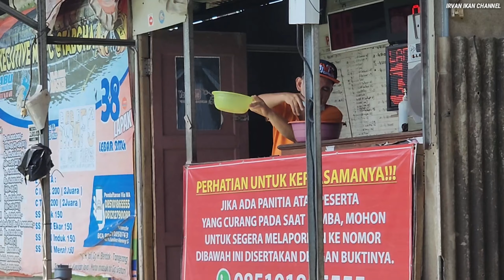UMPAN JAGUNG ESEN MENOR//STRIKE FISHING GALAPUNG TABGHA//TIKET 1JT//EDAAAN...IKANNYA MAKAN BANGAT‼️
Assalamualaikum...salam sejahtera buat kita semua,salam strikee n salam joran melengkung,pada video mancing kali ini saya mancing menggunakan umpan jagung esen menor, untuk teman-teman yang ingin mencoba sensasi umpan dan esen nya bisa menghubungi saya di 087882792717,dan untuk lebih jelasnya nyok tonton videonya sampai selesai,jangan lupa subscribe share like n komen,makasih ya...wassallamualaikum 🙏🙏